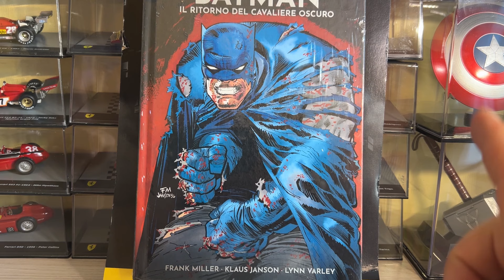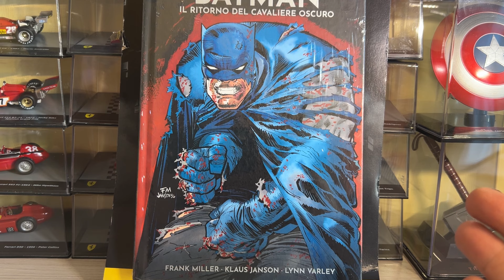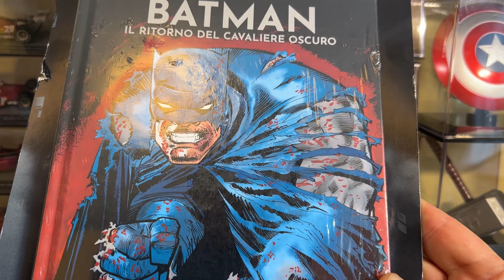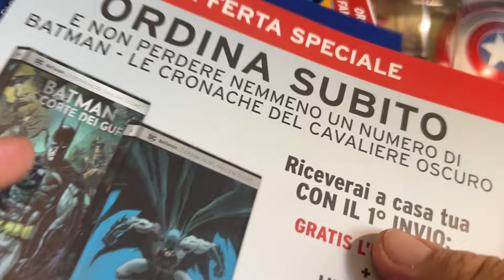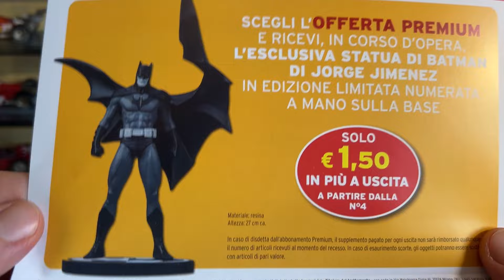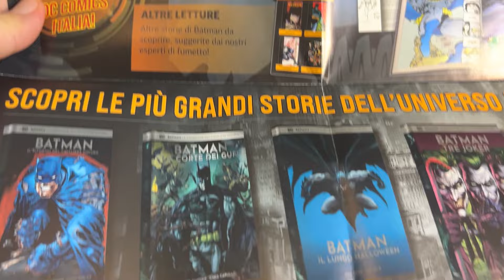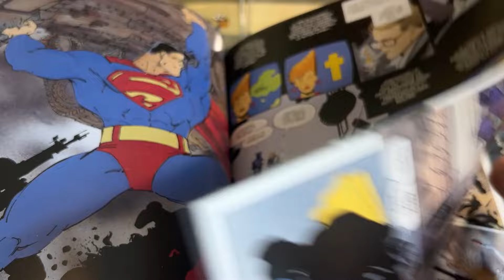BATMAN le CRONACHE del CAVALIERE OSCURO 2024! 🦇 1° NUMERO! Hachette | Edicola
Ciao ragazzi, finalmente arriva la nuova collezione Hachette: Batman, le cronache del Cavaliere Oscuro! 🦇 Scopriamo l'opera e aprimo il primo numero! Andiamoooo! 😜